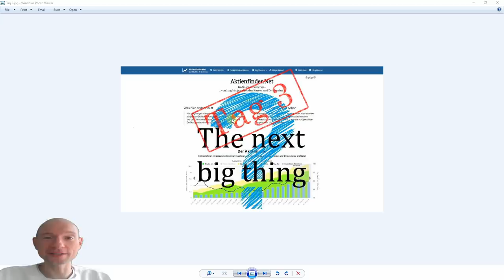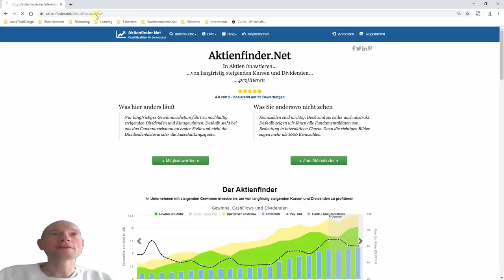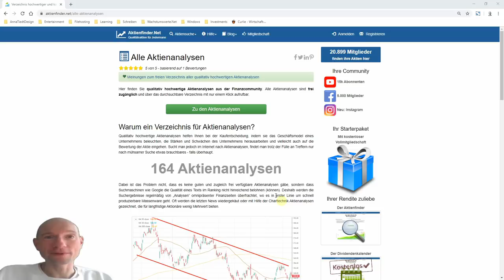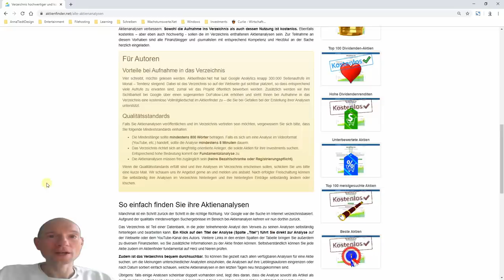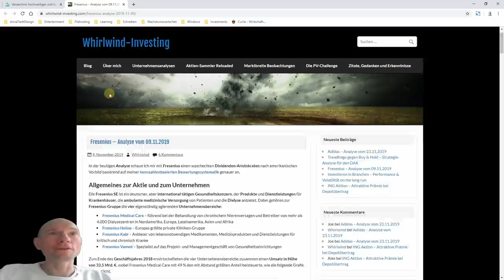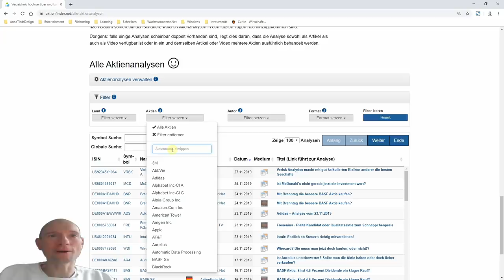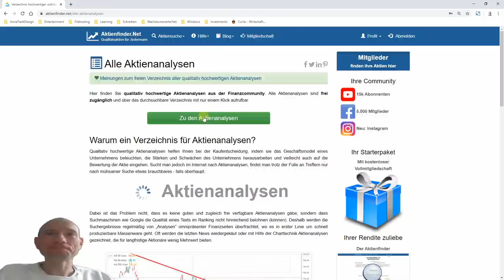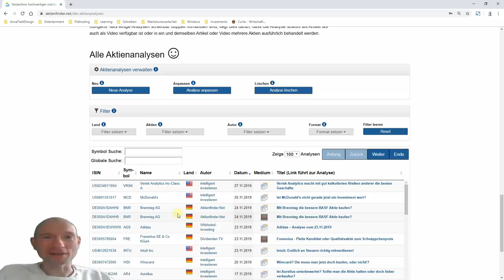200+ qualitativ hochwertige Aktienanalysen 4 free!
Es ist so weit. Das Verzeichnis qualitativ hochwertiger und kostenlos zugänglicher Aktienanalysen ist live!

Trotz der kurzen Vorlaufzeit haben zum Start schon viele Finanzblogger ihre Analysen in das Verzeichnis eingepflegt, so dass dort bereits über 200 Aktienanalysen zu mehr als 100 Aktien zu finden sind. Wie dir das Verzeichnis bei der Aktiensuche hilft, zeige ich dir in diesem Video.